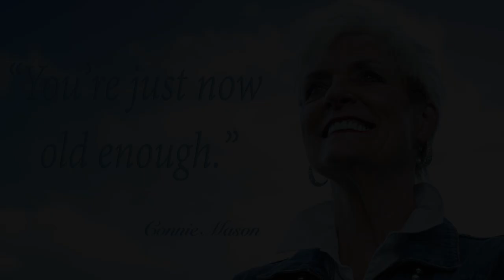You're Just Now Old Enough -- Connie Mason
Connie Mason speaks to the issues of aging and ageism. "You're Just Now Old Enough" reminds everyone at any age that there is life to live and plans to make. Connie is an author of short stories concerning successful aging. She is available to speak to retirement groups, business developers, associations, caregivers, and children of elders. Connie's passion for seniors is palpable and her voice of encouragement will lift the spirits and inspire any group!